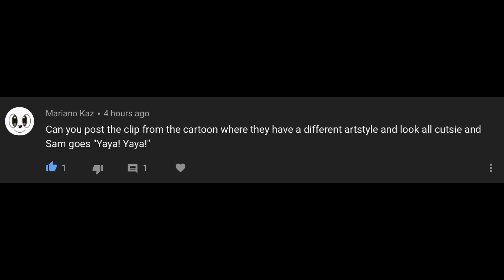I Dream of Weennies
This clip is for Mariano Kaz